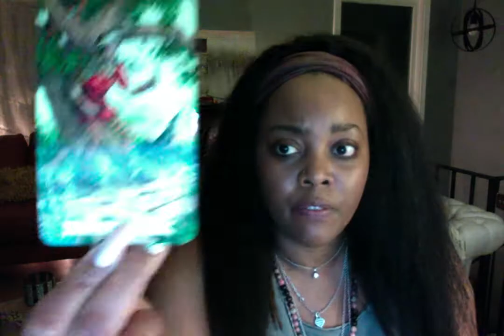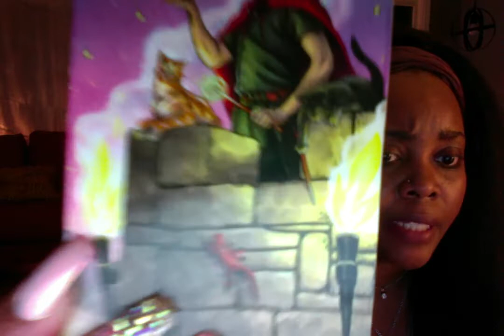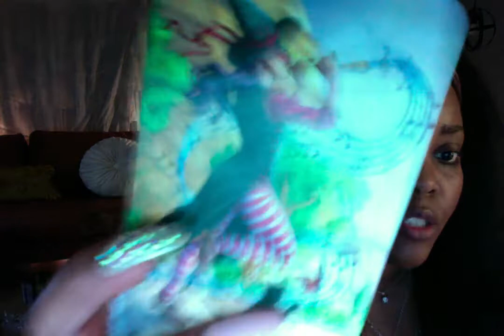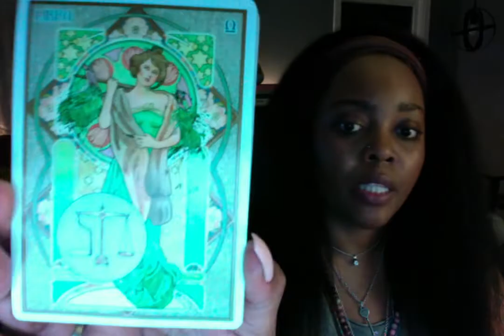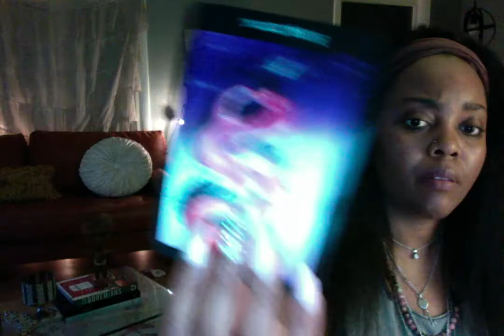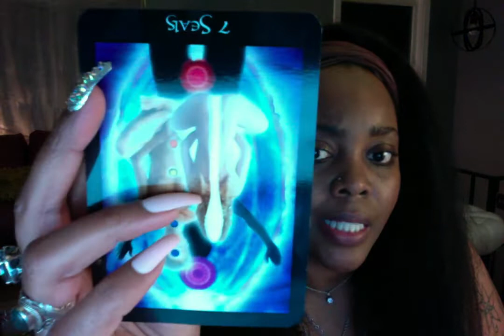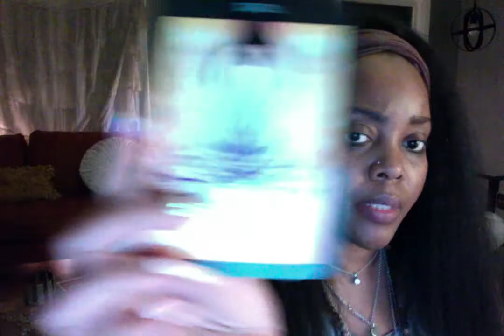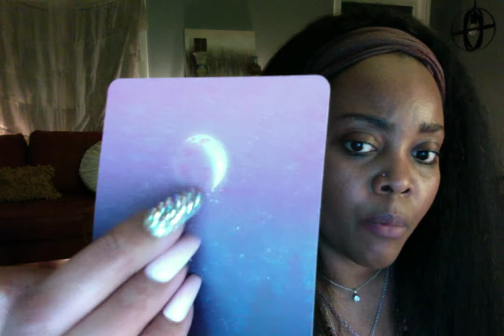Whole World Challenge☄️Mars~Spiritual Message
*I have reviews online as well as in several facebook spiritual groups.
***I am a certified Shamanic Reiki Healer***

$40 for an hour reading. This includes mediumship messages that may come thru during the session.

Thank you so much for your support as I grow my channel.

⭐️This is a message regarding the Celebrity Challenge (Whole World)  Mars energy, divine guidance and energy in our planet's atmosphere right now. 🌟